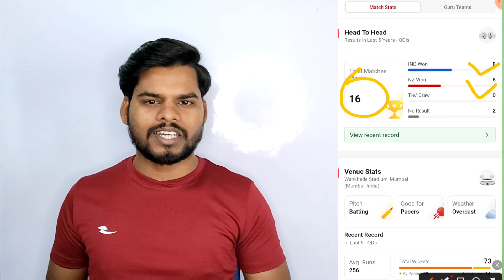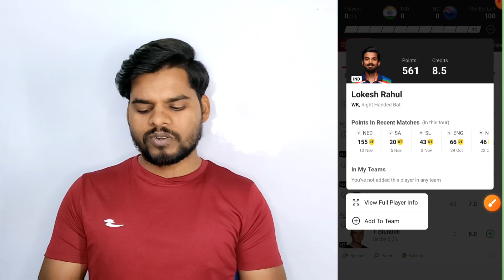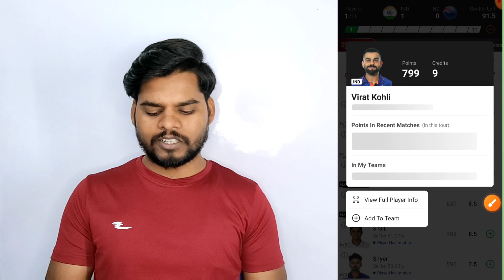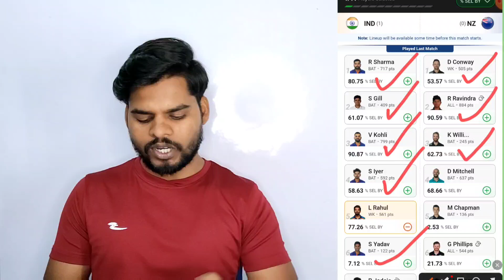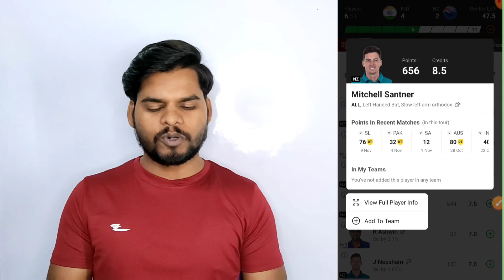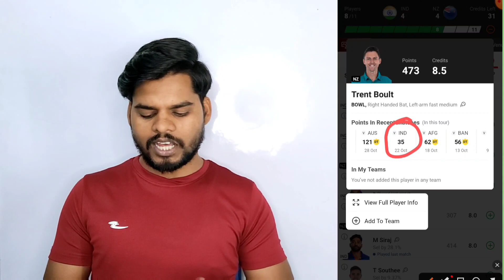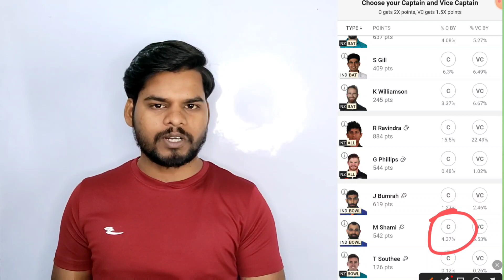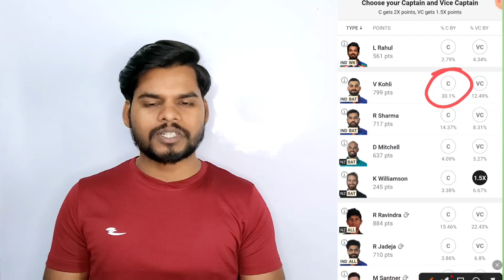IND vs NZ Semi final Dream 11 Team Prediction| IND vs NZ Dream 11 Team Today Match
ind vs nz dream 11 team prediction
ind vs nz dream 11 prediction today
ind vs nz dream 11 team
ind vs nz dream 11 prediction semi final match
ind vs nz semi final match dream 11 team
ind vs nz dream 11 team today match
ind vs nz today semi final match prediction
ind vs nz semi final team prediction
ind vs nz best team prediction today
ind vs nz best C VC choice
ind vs nz dream 11 prediction
ind vs nz dream 11
ind vs nz semi final match
ind vs nz today semi final team